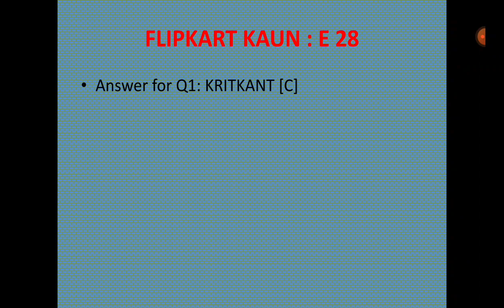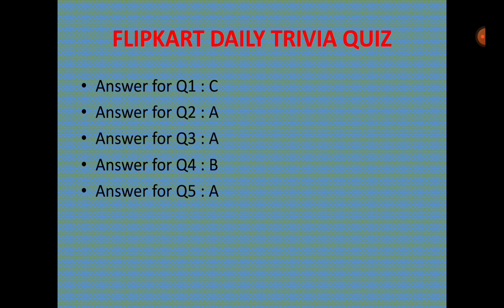FLIPKART KAUN QUIZ ANSWERS TODAY | 05 FEBRUARY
Flipkart Kaun Who Did It Quiz Answers Today | Kaun Who Did It Flipkart | 05 FEBRUARY
Flipkart Daily Trivia Quiz Answers | 05 FEBRUARY 2021 | Win Super Coin, Gems

Other Quizzes :-

Questions :

Question 1:- Percy Spencer Invented The. When He Noticed A Melted Chocolate In His Pocket.

Question 2:- At The Age Of 25 Years And 11 Months, Who Is The Youngest Lok Sabha Member Ever?

Question 3:- In Which Village Of Begusarai Did Nationalist Poet Ramdhari Singh ‘Dinkar’ Take Birth?

Question 4:- A Manufacturer Of Stainless Steel, Mukand Ltd Is A Company Owned By Which Group?

Question 5:- Which Indian State Was The First To Have An Independent Candidate As CM?

Topics Covered :-

daily trivia 05 FEBRUARY
flipkart contest
flipkart quiz
flipkart kaun who did it quiz answers
flipkart kaun who did it 05 FEBRUARY
Goudas InfoTech
flipkart quiz
flipkart contest
flipkart
quiz
contest